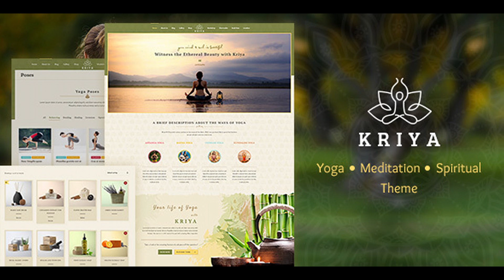Kriya Yoga - Health & Yoga WordPress Theme | Themeforest Website Templates and Themes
Yoga & Meditation WordPress Theme Designed with Creative Freedom and Pure mindfulness. Kriya Theme is straight forward answer to create your website for teaching yoga with inspiring quality and well balanced functional elements. beautiful Modules for Poses , Teacher with Profile details, Media Support, courses, Workshops, Product sales will help you to create visually appealing, easy to use yoga studio website. Grounded with well rooted admin panel and all essential back end options to lighten your customisation work. Light and encouraging color and design standards. NOTE: Images used in the demo are not included for download, these images are copyrighted, if you are planning to use the photos we can provide the links to buy license.
Kriya WordPress Theme Changelog
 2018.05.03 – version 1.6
 Updated all third party plugins
 Fix - Unyson page builder conflicts with "Visual Composer" and "DesignThemes Page Builder"
 Fix - Bulk Install plugins issue.
 Fix - All theme functions updated for child theme support
 Fix - Option for change the site title color
 Fix - PO File updated.
 Fix - Nav Menu Role Pluign compatible.
 Fix - disable link option for menu
 Fix - Event Calendar date time display issue
 Fix - ssl video player issue
 Fix - Blog page design tweaks 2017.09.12 – version 1.5
 Compatible with WorPress 4.8.1
 Included Layer slider version 6.5.8
 Included WPBakery Visual Composer version 5.2.1
 Compatible with PHP 7
 Fixed Warning issues
 Updated documentation
 Updated .po file
 Updated Font awesome icons - 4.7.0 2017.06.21 – version 1.4.4
 Added demo content using unyson
 Updated Core Plugin 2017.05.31 – version 1.4.3
 Fixed Pricing Table
 Fixed Nice Scroll Issue
 Fixed Admin panel color picker
 Fixed Event Calendar 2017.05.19 – version 1.4.2
 Fixed layer and revolution slider installation issues. 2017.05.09 – version 1.4.1
 WooCommerce 3.0.5 compatible 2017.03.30 – version 1.4
 Compatible with WordPress 4.7.3
 Added Therapist custom post type and Certificate shortcode
 Fixed Header Dark-BG issue
 Fixed Header background issue in Bpanel
 Added Indian rupees currency for Course prices 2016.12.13 – version 1.3
 Added Recent Post Module in Visual Composer
 Fixed Static Blog Page issue with Right Sidebar
 Updated Core Plugin 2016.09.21 – version 1.2
 Now SSL compatible
 Added global Page and Post layout option 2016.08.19 – version 1.1
 Compatible with WorPress 4.6
 Updated loader option 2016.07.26 – version 1.0
 First release!

download Kriya Yoga - Health & Yoga WordPress Theme | Themeforest Website Templates and Themes